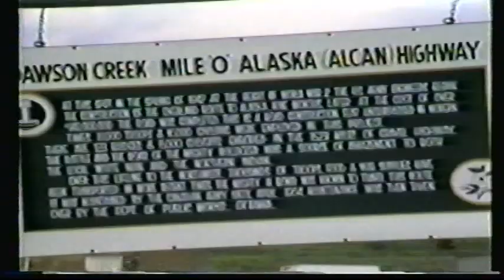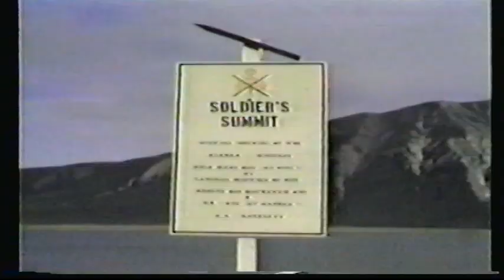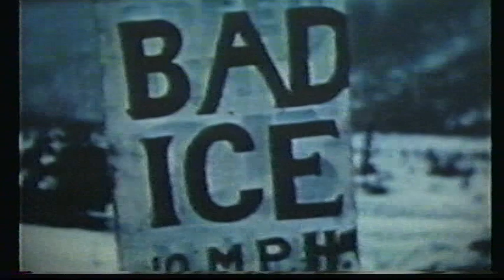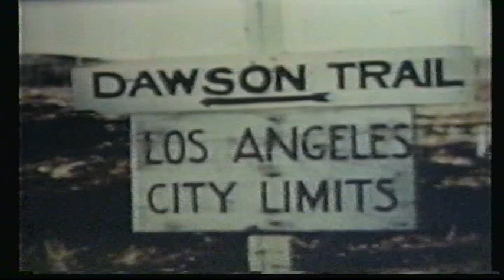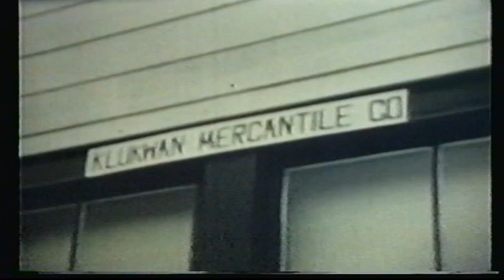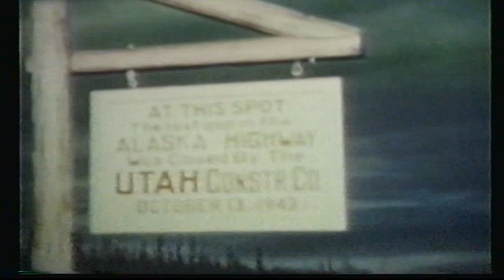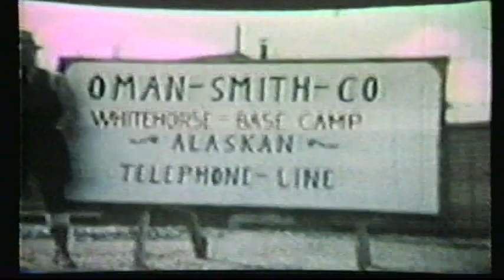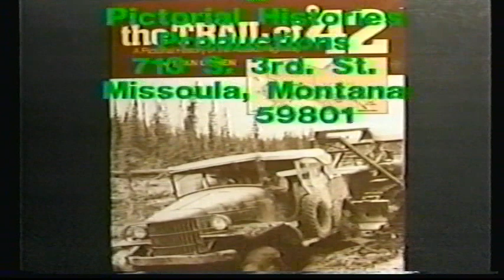The Trail of '42, Building the Alaska Highway - 1989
This tape had an accompanying book also called "The Trail of '42" by Stan Cohen. This video was produced by Pictorial Histories Productions and Sunrise Studios out of Montana. The back of the box reads:

"Come on a trip on the famous Alaska Highway, stretching from Dawson Creek, British Columbia to Delta Junction, Alaska and continuing to Fairbanks, Alaska, a distance of over 1,500 miles. Because of the threat of Japanese invasion in 1942, the highway was conceived to provide a land link with Alaska connecting a series of air bases in Canada. A pioneer road was constructed in the remarkably quick time of nine months through some of the most remote and scenic country in North America. This tape traces the history of the highway using contemporary footage, the original U.S. Army Signal Corps movie, rare original footage, interviews and still photos.

It is a trip worth taking either in person or through your television set."